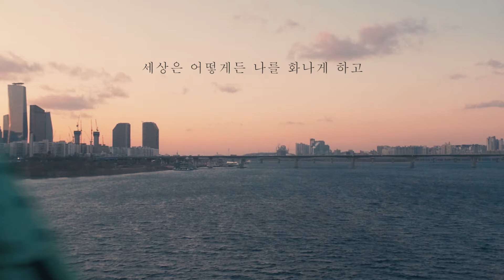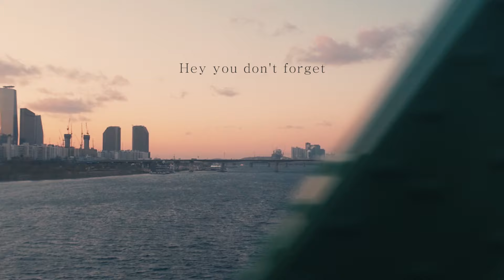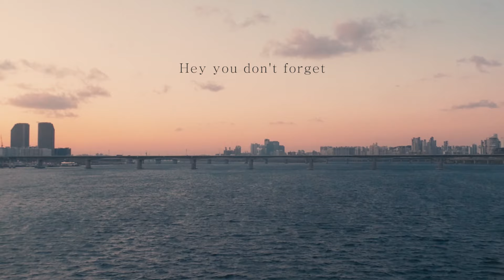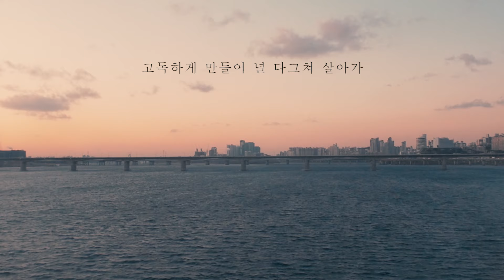[가사/ENG SUB] 이소라 (Lee So-Ra) – Track 9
Korean music with English subtitles

Artist: Lee So-Ra
Album: Vol. 7
Title: Track 9